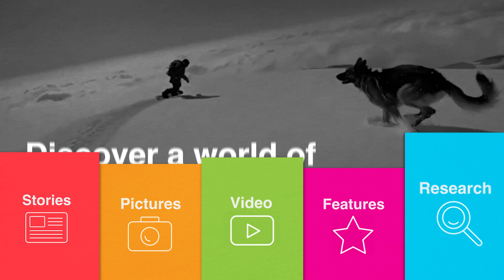Mum ‘hit the jackpot’ after giving birth to baby boy at a Bingo Hall | SWNS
A mum ‘hit the jackpot’ after giving birth to her new baby boy - at a bingo hall.

Tammy Hall, 30, joked she now has a ‘full house’ after her fourth child, Teddie Hall, arrived thanks to the actions of quick-thinking staff at the venue.

She said: "I thought I may win a prize and I certainly did, the biggest prize of all - a new healthy baby boy.

“Many people have said ‘You’ve got a full house now’ and ‘You hit the jackpot that night’ - and everyone calls him ‘Legs 11 Teddie.’”

Tammy, a waitress, had felt some contractions on October 29 but was told by a midwife to “carry on” with her life as the birth wasn't imminent.

So the next night, October 30, she went out with her family to her local Club 3000 Bingo club, in Blackpool, Lancs., before suddenly feeling sick at around 9pm.

The venue's caring staff then came to her rescue, calling 999 and comforting her as she had a series of very intense contractions.

And just 30 minutes later, she gave birth to her 8lb 9oz little boy in the back of an ambulance, which was parked outside the bingo hall.

She said: “I started having contractions the night before I went to bingo, but when I contacted the hospital, they said as it was my fourth baby, it could go on for two or three days.

“So my mum said, ‘Let’s go to bingo,’ and it came on that fast that I didn’t expect it myself.’

"The staff at Club 3000 Bingo in Blackpool were incredible and so calm and caring.

"A special thank you to Phil who realised I was in distress, Larry who then phoned the ambulance and Kairen who remained with me until the ambulance arrived."

Tammy, who began playing bingo at 18 with her grandma Margaret, was three hours into the session with her mum, sister and niece before she felt unwell.

Moments later, she experienced very acute contractions and realised the baby was probably on its way.

Tammy said: “I’d gone outside with my sister to get some fresh air on the interval, and I had a contraction that just didn’t go.

“Then as soon as I walked halfway through the bingo, I instantly felt sick.

“Everyone was playing bingo, and I’d gone into the bathroom. My niece came back, and she was asking if everything was ok.

“But because I was having this contraction, I couldn’t speak. I was like: ‘Just get me an ambulance or something’.”

“Before I knew it, there were about 30 people standing around in the toilet, asking if I was ok.”

Tammy said staff had sat with her before an ambulance arrived at the bingo hall at around 9.20pm.

And she managed to get into the back of the emergency vehicle with the help of her mum where the medics began preparing to take her to the hospital.

But Tammy said she knew the birth wouldn’t wait any longer.

She said: “The paramedic was like, ‘Tammy, we’re going to get you to the hospital, everything is going to be fine.

"And I was like, ‘No I can feel something, I think his head is there’